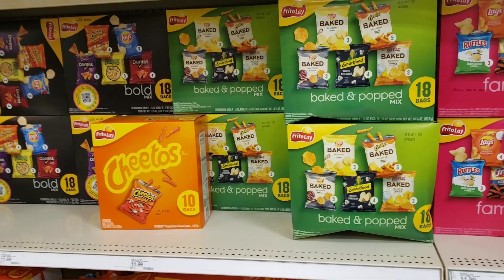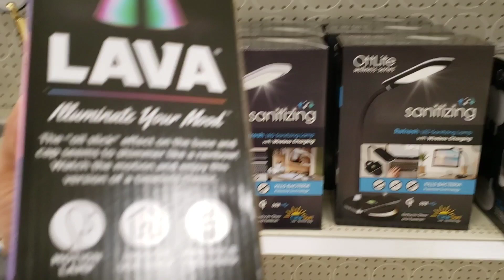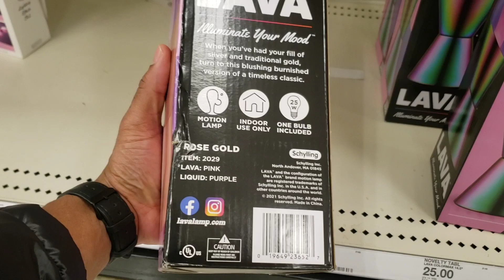Is there any difference between a thought person Vs. actual person??? 🤔 Click to find out!!!